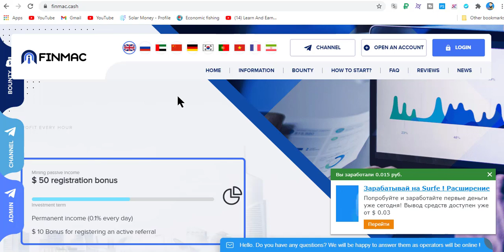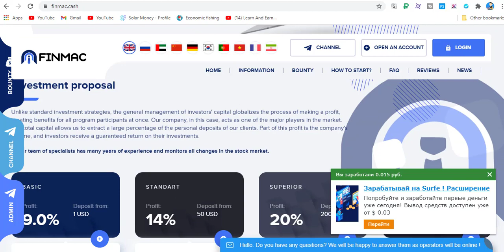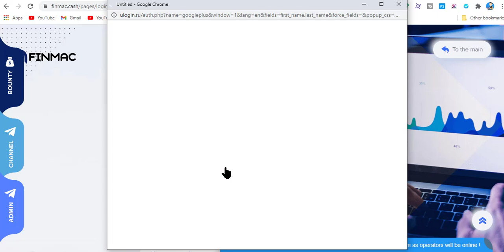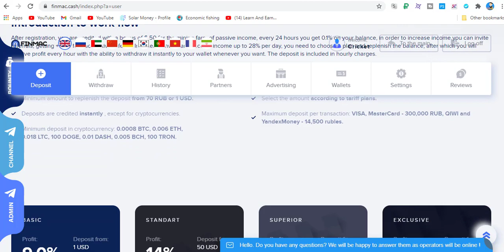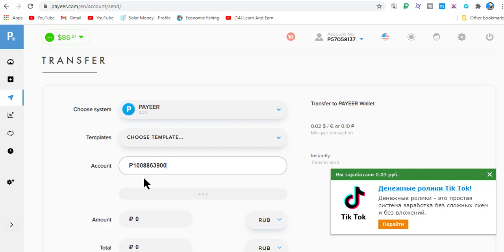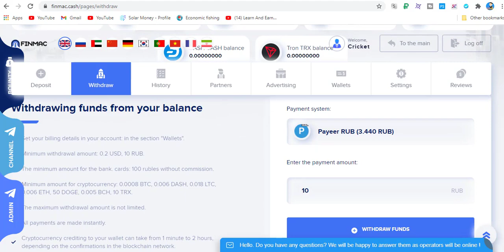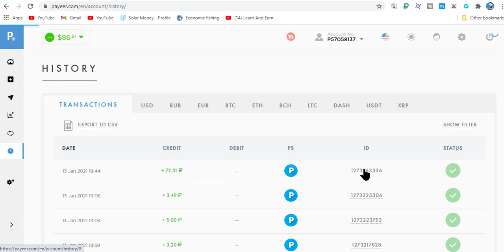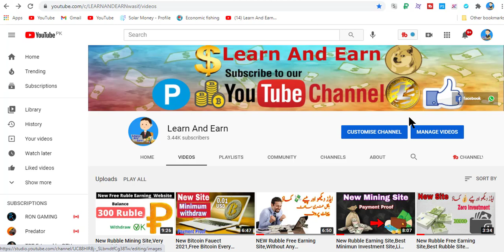New Earning Site,ALL Currency In One Site,50$ Free Bouns,Live Payment Proof.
Bitcoin Free Earning Fauect,Every Minints Free Bitcoin Live Payment Proof.
i have published a lot about Rubble or btc mining websites in 2018. That includes free cloud mining bonus and free bitcoins or btc also publish a lot about how to choose real mining sites and cloud mining sites and how to earn free btc with trusted cloud mining sites.i have a long history of publishing videos on my chennal LEARN AND EARN.THANKS

join this site link plzzz,.,., SORRY